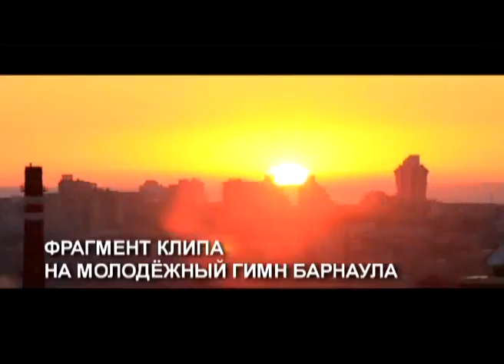Алтай. 7 дней. Молодёжный гимн Барнаула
"Алтай. 7 дней". События, которые определяют перспективу. Тенденции, формирующие образ жизни. Еженедельная информационно-аналитическая программа телеканала "Катунь 24".

Состоялась премьера клипа на молодёжный гимн Барнаула. Отзывы - самые разные - от хвалебных од до смешивания с грязью. Программа "Алтай. 7 дней" поговорила с арт-критиком, автором слов и музыки, а также самим режиссёром, чтобы дать и другие точки зрения. Кроме того, провели параллели с подобными инициативами в России по созданию гимнов города.